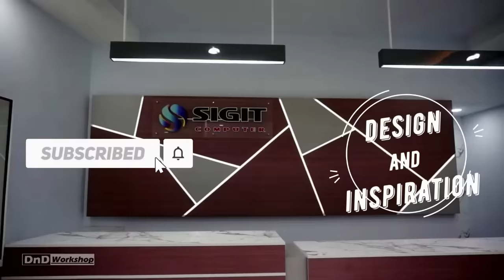Finishing HPL Cepat Praktis dan Mewah tanpa Tusir - Edging PVC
Di konten DND Workshop kali ini, kita akan membahas A sampai Z mengenai finishing HPL menggunakan Edging PVC. Keuntungan penggunaan edging ini adalah cepat karena tanpa tusir, kalau kalian kurs kan dengan penghematan waktu dan tenaga kerja, bisa dibilang cara ini lebih murah, tepian furniture lebih rapi, aman serta tidak tajam, warna HPL tidak mudah pudar, dan hasilnya mewah sehingga meningkatkan nilai jual furniture kalian. Oke, sebelum kita bahas Edging PVC ini, baik dari sisi apa saja macamnya, bagaimana cara memilih motifnya, belinya dimana, sampai ke trik dan tips pemasangannya, pastikan kalian sudah subscribe channel keren ini, sambil nungguin yang belum subscribe, kita siapin dulu kopinya.

Ok, selamat datang di workshop kami. kali ini DnD workshop ingin sharing ke kalian mengenai cara finishing meubel HPL yang simple, cepat dan mewah. Selama ini kami banyak menggunakan Edging PVC untuk keperluan tersebut. terutama untuk tepian pintu dan table top supaya nggak tajam di tangan, warna HPL lebih awet dan juga lebih aman karena sudut tepian meubel kita jadi tidak tajam serta nggak rawan pecah.
Kalau dari motifnya, edging PVC ini ada yang warna solid seperti hitam dan putih, dan yang kedua adalah woodgrain atau motif kayu.
biasanya muncul pertanyaan, apakah semua motif HPL tersedia edgingnya? jawabnya tidak. kalian bisa cek di katalog HPL, saya ambil contoh produk carta, yang ada kode huruf E di pojok sampel, itu adalah motif yang tersedia edgingnya. kalau tidak ada kode E nya, berarti motif tersebut tidak diproduksi edgingnya, simple kan? sekarang bagaimana kalau motif yang kita pakai tdk ada edgingnya? kalau saya sih biasanya saya sesuaikan dengan tema ya, kalau minimalis saya pakai edging putih, atau hitam, karena warna tersebut adalah warna netral, baik untuk dikombinasikan dengan warna solid lainnya maupun motif woodgrain, nanti kita contohkan hasilnya, bagaimana hasil top table woodgrain menggunakan edging semotif, dan bagaimana hasilnya kalau kita padukan dengan warna putih.
 dari lebarnya, yang umum dijual di pasaran adalah lebar 22mm dan 44 mm. saya ambil contoh, yang putih ini lebarnya 22mm dan yang cokelat ini 44 mm. kalian sesuaikan dengan kebutuhan aja.
dari tebalnya, ini bermacam macam ya, yang paling tipis biasanya merupakan potongan dari vinyl sheet, yang paling umum tukang interior lebih banyak menyebutnya dengan Taco Sheet, terlepas edging itu merk apa hehehe… tapi untuk yang dari bahan vinyl sheet itu tdk saya rekomendasikan, karena malah bikin meubel kita kesannya murahan. nah untuk yang premium, tebalnya mulai 1mm dan 2 mm seperti ini. nah kebetulan kita punya stok Edging PVC woddgrain yang merupakan pasangan dari HPL woodgrain yang akan kita buat contoh nanti.